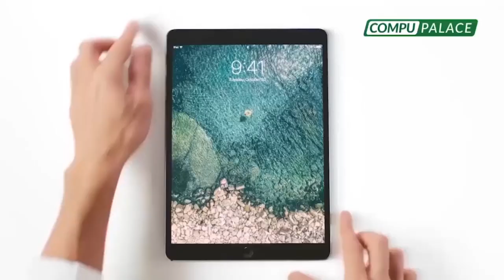El retorno del papá Cienciano | Club campeonó en Liga 2, obtuvo su ascenso a Primera y Cusco celebró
El retorno del papá

🔴 Club campeonó en la Liga 2, obtuvo su ascenso a Primera división y todo cusco celebró